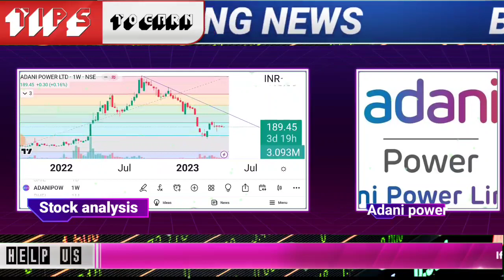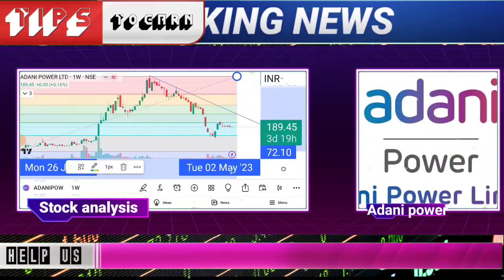adani power share latest news | adani power stock latest news | adani power stock market price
🌟JOINING BENEFIT 🌟
1)DAILY MULTIBAGGER STOCKS NEWS🔥
2)STOCKS ANALYSIS 🔥
3)LATEST INDIAN MARKET UPDATE 🔥
4) stock market e books for free Pdf 😲
5)stocks market premium android apps